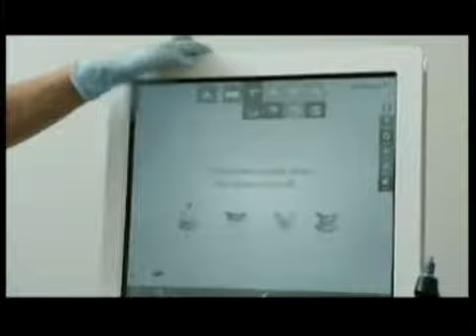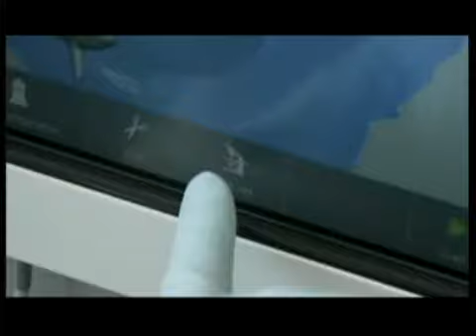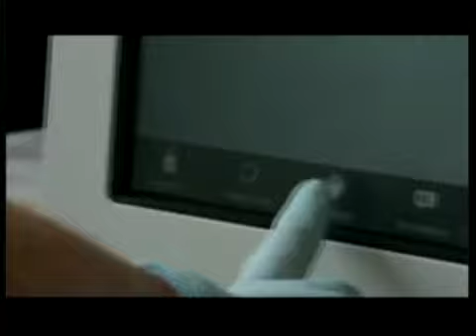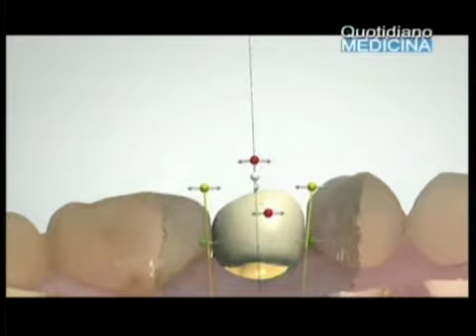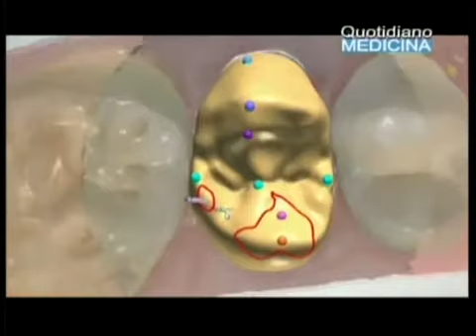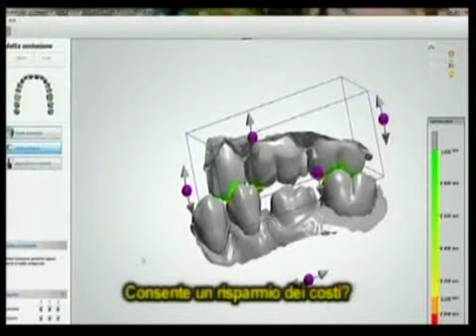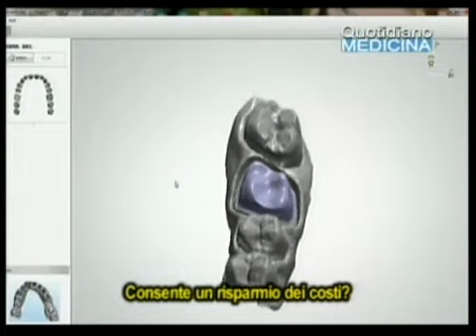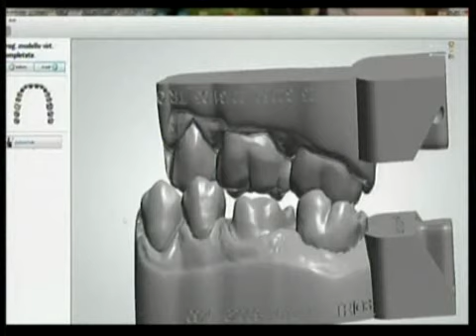Quotidiano Medicina 3/2/14. Focus:l'impronta ottica digitale della bocca. Raffaele Fresa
Quotidiano Medicina. Il Focus: una nuova tecnologia straordinaria ed una nuova tecnica destinata ad alleviare molti i disagi ed anche le spese del paziente che va dal dentista perché ha necessità di una protesi per mettere ordine nella sua bocca. Questa tecnologia è l'impronta ottica digitale, una tecnica da fantascienza, senza errori e in 3D. Questa tecnologia, e con essa la nuova tecnica, sta lentamente diffondendosi negli studi odontoiatrici italiani; ha una precisione ottimale, migliora i  risultati clinici e allevia il paziente da tanti disagi legati a questa prova temutissima, quella dell'impronta e della prova, quella che si fa con la fastidiosissima pasta a base di siliconi e di alginati. Quali le principali virtù ed i benefìci di questa tecnologia?Ha un vantaggio anche nei costi?
Quotidiano Medicina del 3 febbraio 2014. Tutti i giorni in diretta - su Telecolore d.t., Sky canale 826 e su in streaming live. Conduce Aldo Primicerio